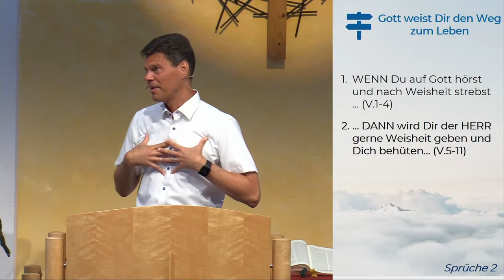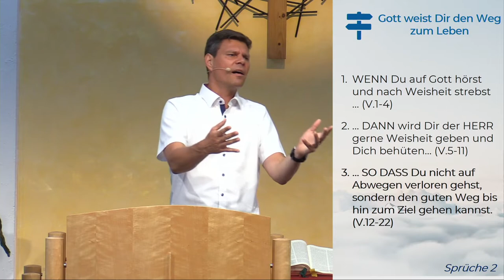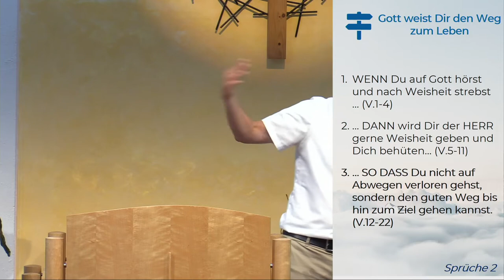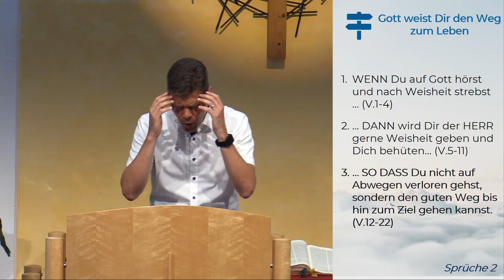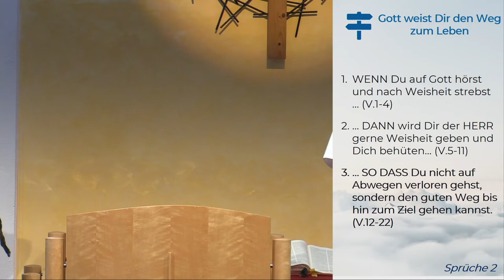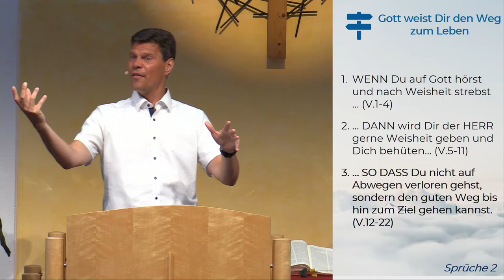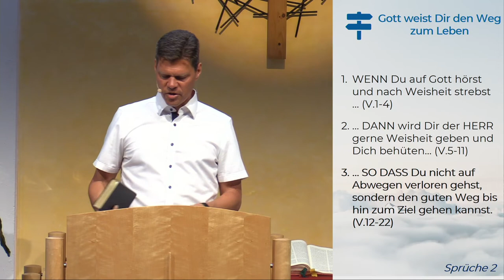Sprüche 2 - Gott weist Dir den Weg zum Leben - 05.06.2022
Thema: Gott weist Dir den Weg zum Leben

FEG München Mitte
Mozartstr. 12
80336 München